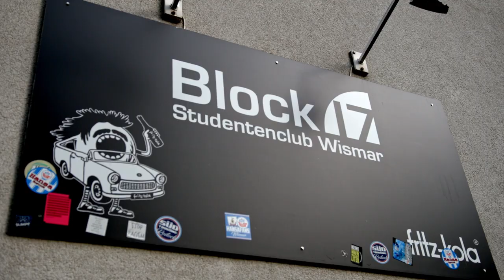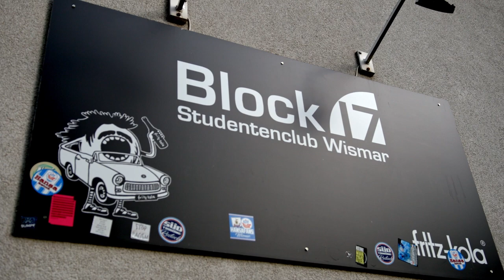Mario Neumeister - Studentenclub Block 17 Wismar - Digital Clubtour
Obwohl wir uns jetzt in vielen Einrichtungen im Land wieder analog wieder begegnen können, wollen wir doch noch das Bergfest im digitalen mit euch zelebrieren. Wir waren zu Besuch in Wismar, genauer im Studentenclub Block 17 und haben für euch ein kleines Hofkonzert mit Mario Neumeister aufgenommen.